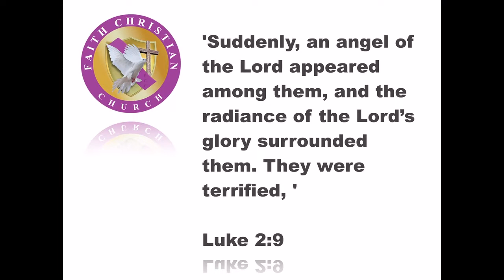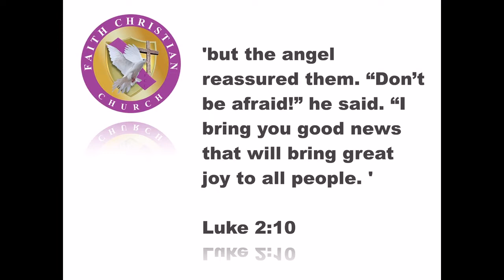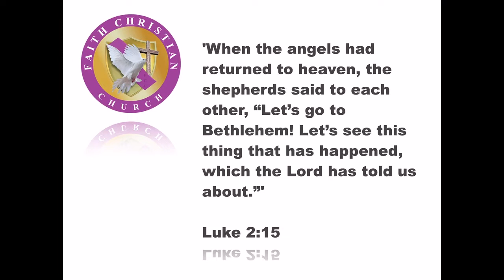"FOLLOW THE SIGN" by Dr Kevin A Smith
Dec 20, 2020  Sunday Service at Faith Christian Church

Sermon title: “FOLLOW THE SIGN” by Dr. Kevin A. Smith

Text: 'That night there were shepherds staying in the fields nearby, guarding their flocks of sheep. Suddenly, an angel of the Lord appeared among them, and the radiance of the Lord’s glory surrounded them. They were terrified, but the angel reassured them. “Don’t be afraid!” he said. “I bring you good news that will bring great joy to all people. The Savior—yes, the Messiah, the Lord—has been born today in Bethlehem, the city of David! And you will recognize him by this sign: You will find a baby wrapped snugly in strips of cloth, lying in a manger.” Suddenly, the angel was joined by a vast host of others—the armies of heaven—praising God and saying, “Glory to God in highest heaven, and peace on earth to those with whom God is pleased.” When the angels had returned to heaven, the shepherds said to each other, “Let’s go to Bethlehem! Let’s see this thing that has happened, which the Lord has told us about.”' -Luke 2:8-15

You can also find us on the Givelify app, on Cashapp ($faithchurch320), PayPal (PayPal.me/faithchurch320), and Zelle using or to send your tithes, an offering, or a donation of whatever amount God places on your heart. Blessings on you!

Dr. Kevin A. Smith; Senior Pastor
Faith Christian Church 🕊
813 Brown Trail, Ste 1, Bedford, Tx, 76022
Sunday School -9:30am
Sunday Service -10:30am
Live Stream on Facebook- 11:00am